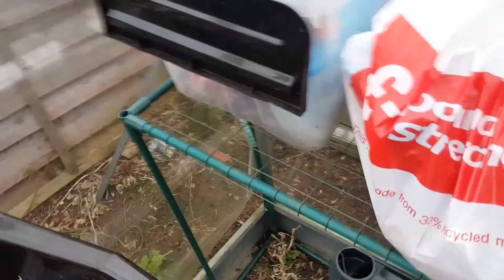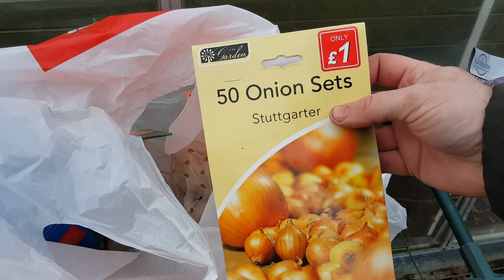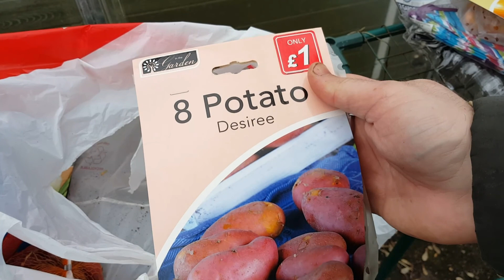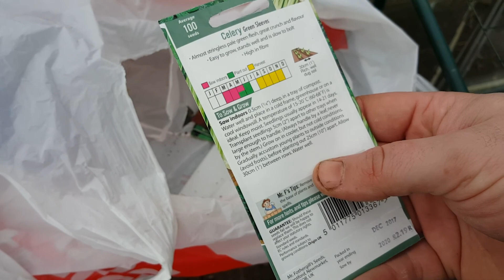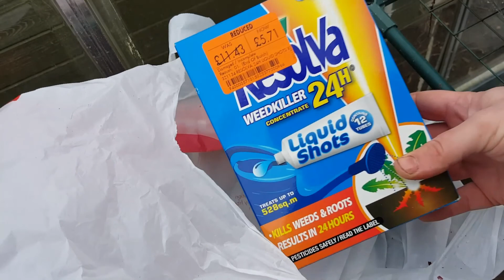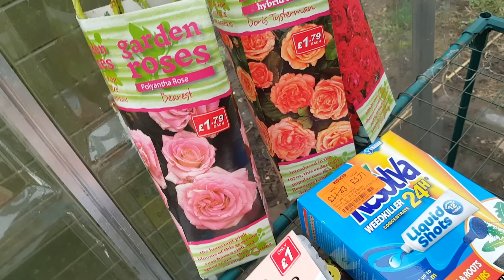Allotment tour 26th of February and planting garlic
This video is a tour of my allotment and garden 26th of February planting garlic thank you very much for watching Dan's Kitchen garden allotment